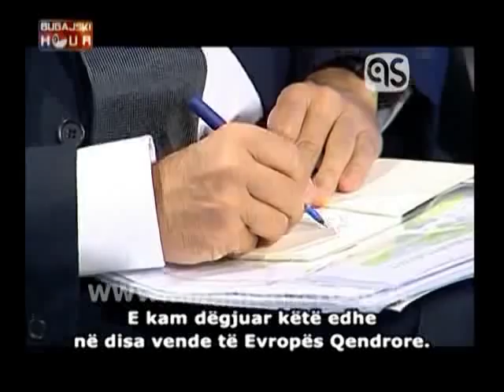Epoka Students Participate in Bugajski Hour on Albanian Screen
On Wednesday, 18 April 2012, students and faculty from the Department of Political Science and International Relations at Epoka University had the opportunity to participate in the recording of the Bugajski Hour on Albanian Screen for its monthly broadcast. Janusz Bugajski, host of the show, is the chairperson of the Project in Southeast European Studies at the Center for Strategic and International Studies in Washington, D.C.

The fourteen students and four faculty members were in the audience as Janusz Bugajski interviewed the Head of the EU Delegation to Albania, Ambassador Ettore F. Sequi.